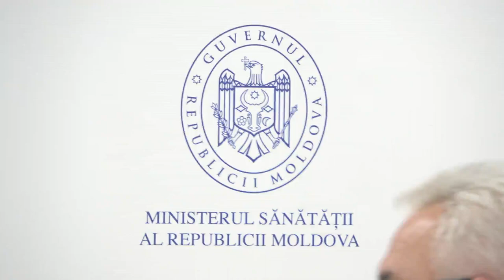Inaugurarea Secției Terapie Intensivă și Chirurgie Septică a Spitalului Clinic Republican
Evenimentul de inaugurare a Secției Terapie Intensivă și Chirurgie Septică a Spitalului Clinic Republican „Timofei Moșneaga”